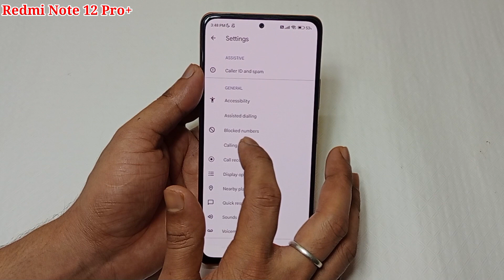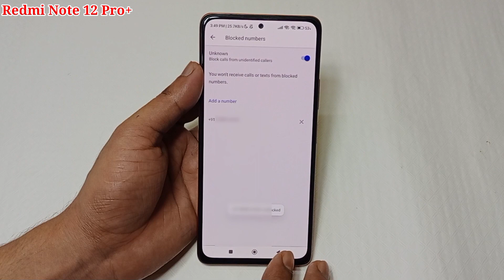Redmi note 12 Pro plus blacklist setting/Redmi note 12 Pro plus me number block unblock kaise kare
hello friends Aaj ki is video ke madhyam se maine aap logon ko bataya hai ki Redmi note 12 Pro plus mobile me number ko block aur unblock kaise kiya jata hai